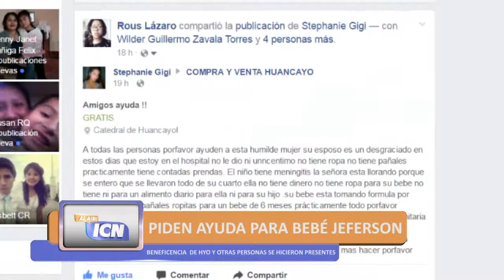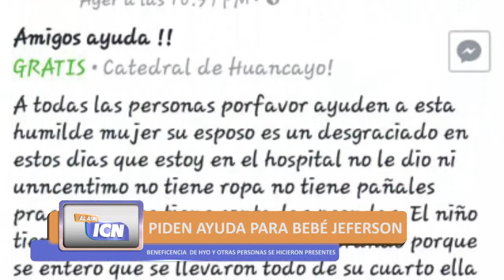AYUDA A BEBÉ JEFERSON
Ayudemos a Jeferson.  Marleny Benito llora por la salud delicada de su niño de seis meses que en varias oportunidades desde que ha sido internado en el materno infantil El Carmen El bebé ha ingresado a la unidad de cuidados intensivos a raíz de una meningitis.